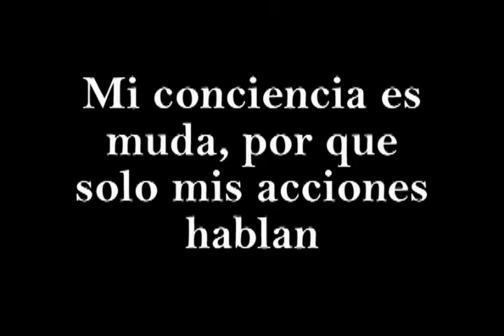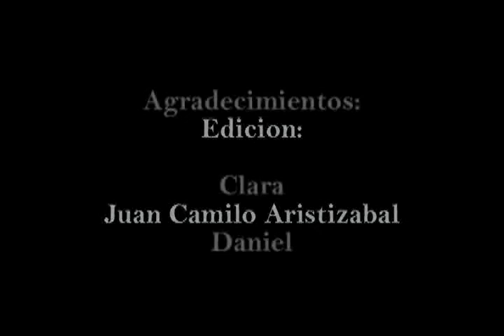Gritos enmudecidos By JUAN CAMILO ARISTIZABAL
Videoarte